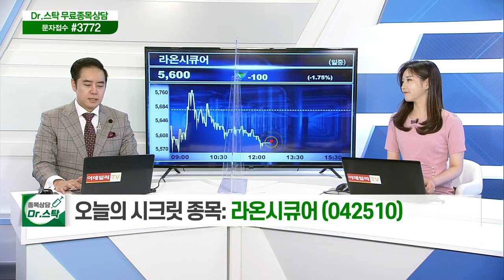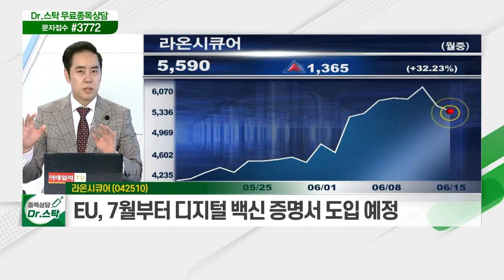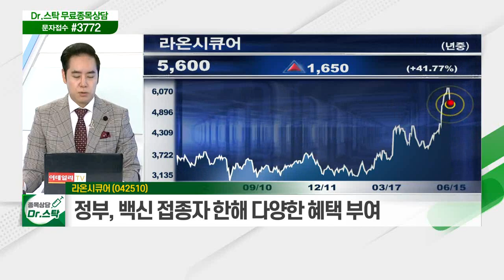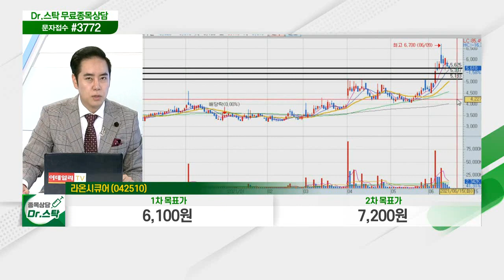라온시큐어(042510)... 미국·유럽 백신 접종 본격화 후 경기 회복 진입_닥터의 노트 (20210615)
- S/W 개발 및 보안솔루션 등 금융·공공기관 공급
- 미국·유럽 백신 접종 본격화 후 경기 회복 진입
- 국내 2월부터 백신 접종 시작… 약 1,300만 명 접종
- EU, 7월부터 디지털 백신증명서 도입 예정
- 정부, 백신 접종자 한해 다양한 혜택 부여